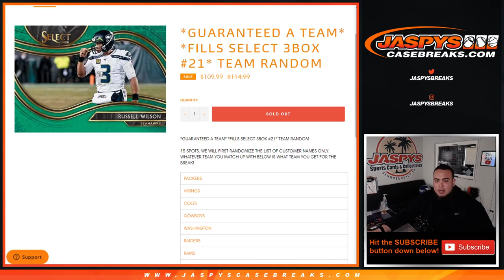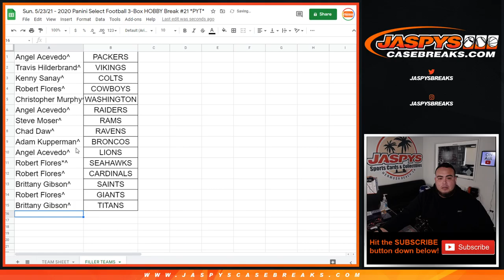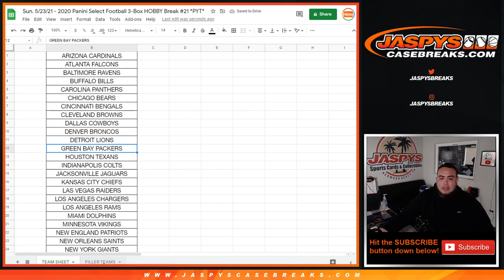Sun. 5/23/21 - *GUARANTEED A TEAM* *FILLS SELECT 3BOX #21* TEAM RANDOM